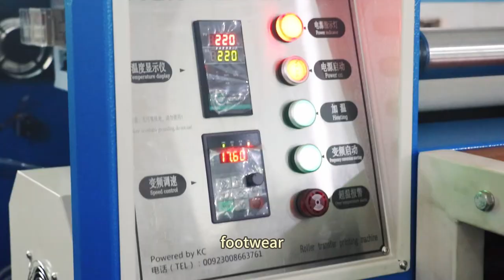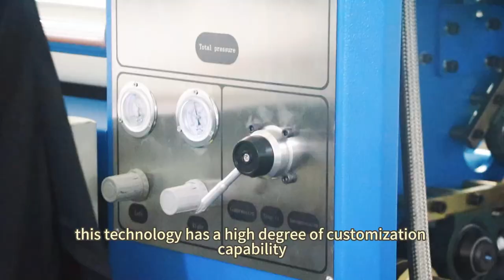The process of thermal transfer of large-format fabrics and the advantages of thermal transfer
Thermal transfer is a process that uses heat and pressure to transfer designs from transfer paper onto fabric. It involves designing the pattern on a computer, printing it with sublimation ink on coated transfer paper, and using a heat press machine to transfer the design onto the fabric. The process is efficient, environmentally friendly, and produces durable, vivid designs. It is versatile, suitable for various materials, and supports mass production and customization. Modern thermal transfer equipment is user-friendly and easy to operate.